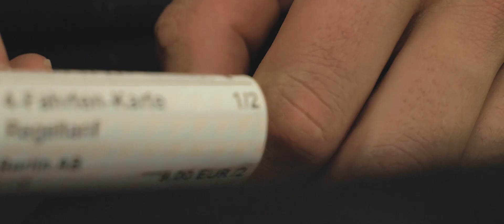Berlin Cinematic Video 2018 | Panasonic GH5 | Studio 96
Hey there! I've spent a couple of days with my friends in Berlin. Here's some footage, taken with a Panasonic LUMIX GH5. I hope you catch some good vibes, Cheers!